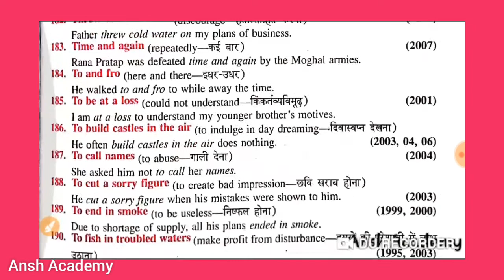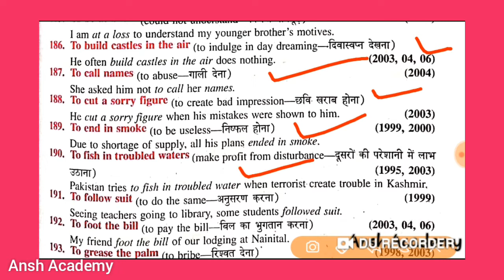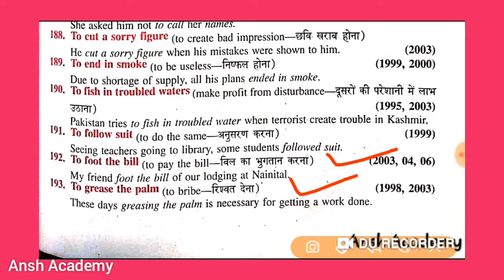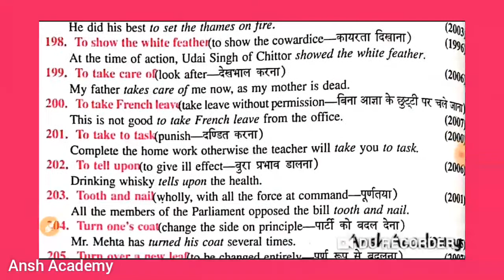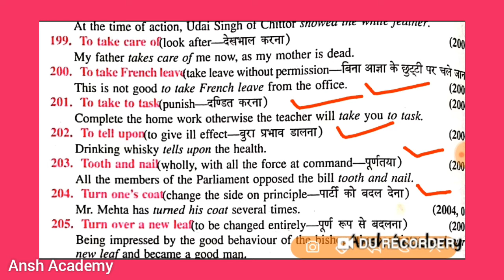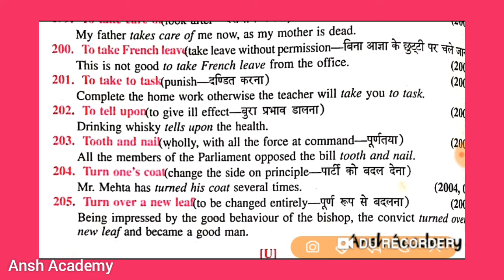Idioms and Phrases | English Grammar | BANK/SCC/CGL/CHSL/OTHER EXAMS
Current Affair

Username: anshacademy